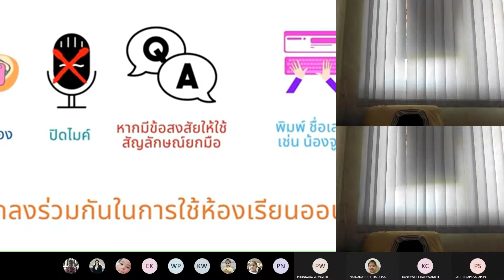วิดีโอย้อนหลัง : การประชุมใน 'Primary 1/2' [วันที่ 18 พฤษภาคม 2564]